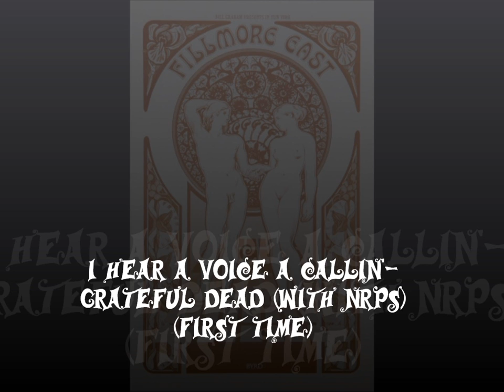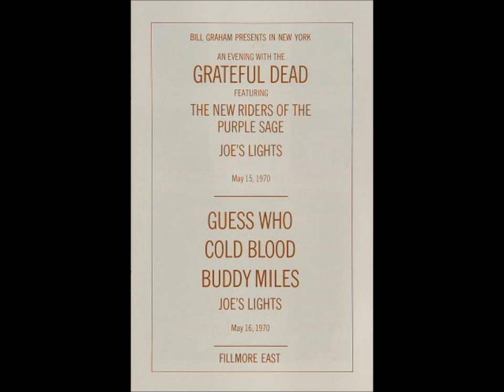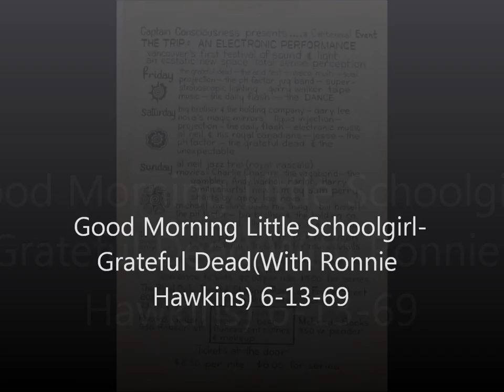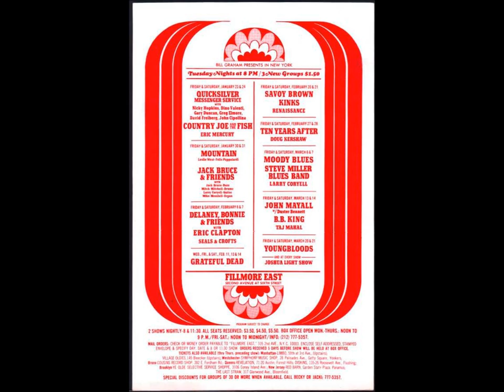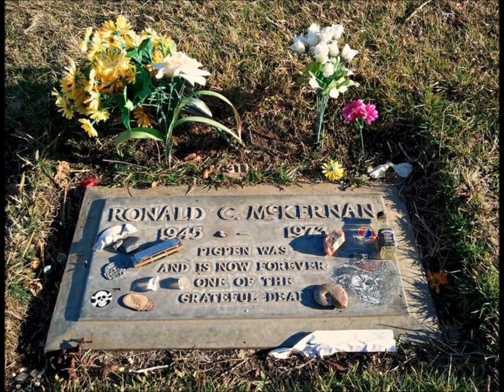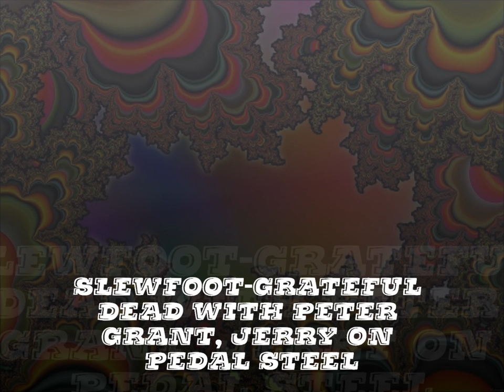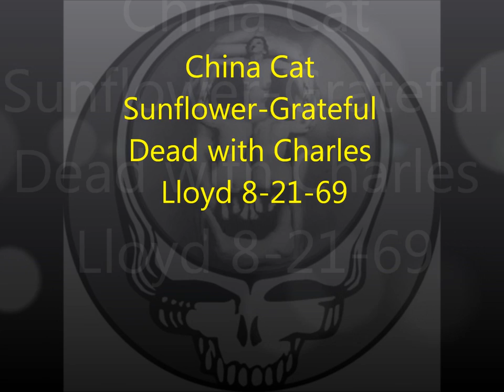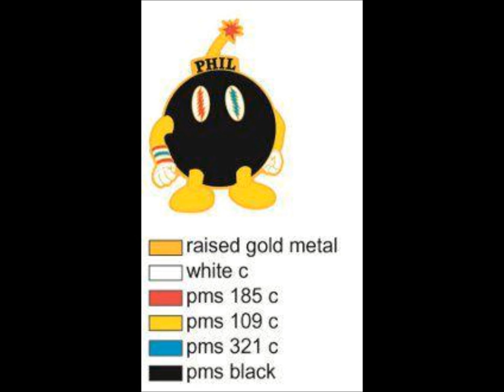The Greatest Story Ever Told Radio Show #43-The Guest List-The Early Years-Part 1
The Greatest Story Ever Told radio show #43 . Your host Ramblin Rob plays the best in Grateful Dead, jambands, and local bands every week. Find Ramblin Rob on Facebook!
A very special show today-The Guest List-The Early Years-Part 1 featuring special guests who have played with the Grateful Dead. the playlist is as follows.
Mindbender-Grateful Dead 2-23-66(Only Done 3 Times)
I Hear A Voice A Callin'-Grateful Dead with NRPS 5-15-70(First Time-Only Done 3 Times)
Cardboard Cowboy-Grateful Dead 7-29-66(Only Done Twice)
Beat it on Down the Line-Grateful Dead with Elvin Bishop and Wayne Ceballos  6-6-69
Good Morning Little Schoolgirl-Grateful Dead with Ronnie Hawkins 6-13-69
Casey Jones-Grateful Dead with Stephen Stills 12-10-69
St. of Circumstance-Dark Star Orchestra 1991
Jam-Jerry Garcia, Jorma Kaukonen, Jack Casady, Carlos Santana & his Rhythm Section 2-4-70. smokin' hot
Spanish Jam-Grateful Dead with the Allman Brothers and Peter Green(Last Time Played) 2-11-70
Turn on Your Lovelight-Grateful Dead with Janis Joplin 7-14-70. this is just too good people! Two words for ya. NASTY PIGPEN!
Slewfoot-Grateful Dead with Peter Grant, Jerry on Pedal Steel Guitar 6-27-69
Me & My Uncle-Grateful Dead with Peter Grant and John Dawson 6-28-69
China Cat Sunflower-Grateful Dead with Charles Lloyd 8-21-69
From a Buick Six-Rumpke Mountain Boys
New Speedway Boogie(Acoustic)-Grateful Dead with David Crosby 7-14-70
Big Railroad Blues-Grateful Dead with Steve Winwood and Chris Wood 11-16-70